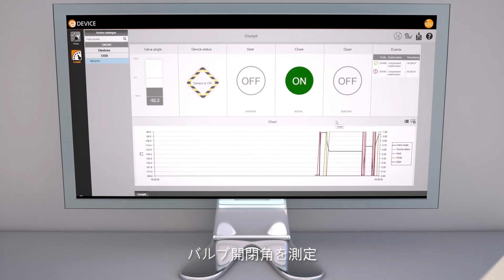見えない部分の状態を監視: ifmのスマートバルブセンサー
隠れたものを探し出す好奇心こそが大切なことです。
皆さんは冷蔵庫の明かりが何時消えるか子供の時試してみませんでしたか？私どものセンサーはそれにはお役に立てませんが、産業用バルブのソリューションではifmのスマートバルブセンサーは、バルブの動きをIO-Link通信によりデジタル化して必要なデータをすべて伝送し、確実なシステム制御を実現します。ifmは、皆さまのプロセスにスマートなソリューションを提供します。
状態監視に最適なifmのスマートバルブセンサーを是非ご利用ください。